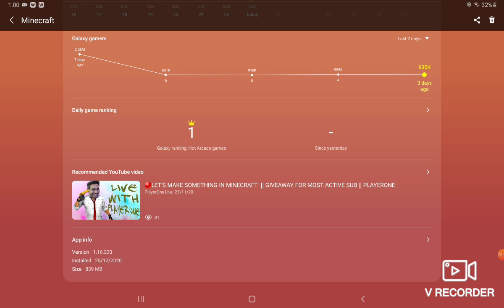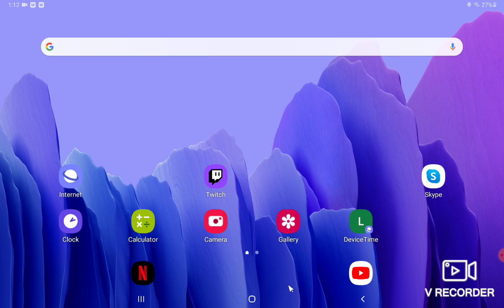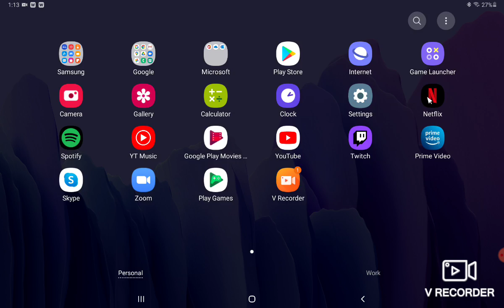Minecraft One Block Sky Block Duo Episode 01- The beginning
Sky Block with my noob(jk) brother.
What can go wrong?
idk.
Repeated death.
lol
sub plz